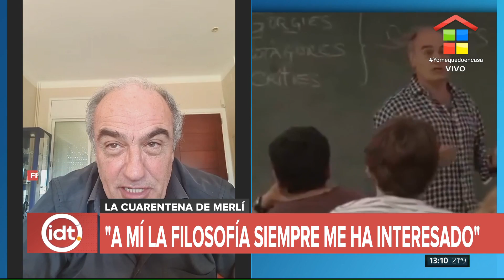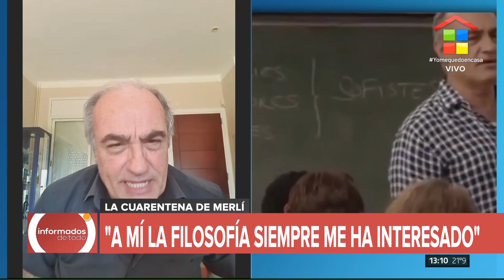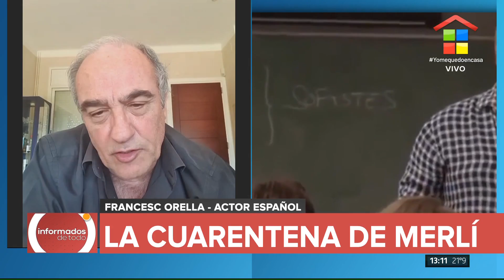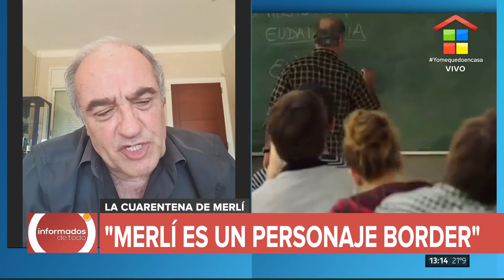Francesc Orella, actor español, exclusivo en Informados de todo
"Merlí es un personaje border"